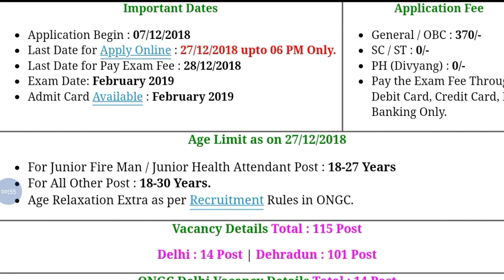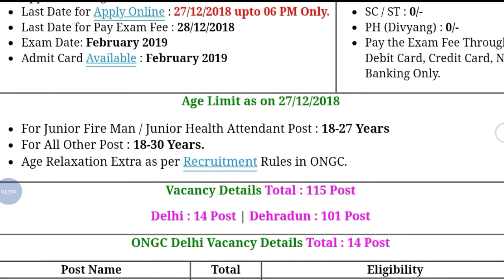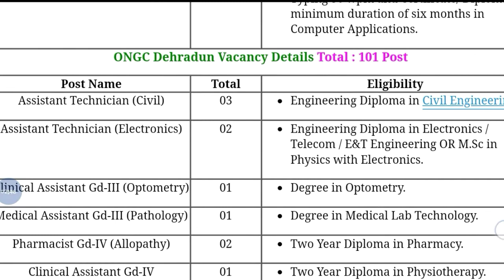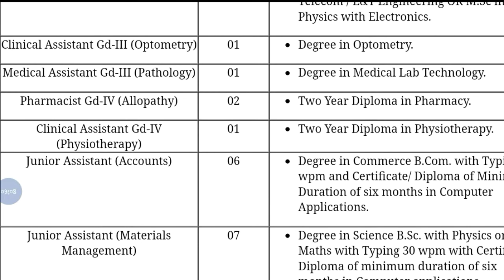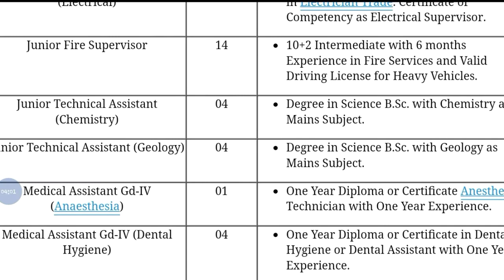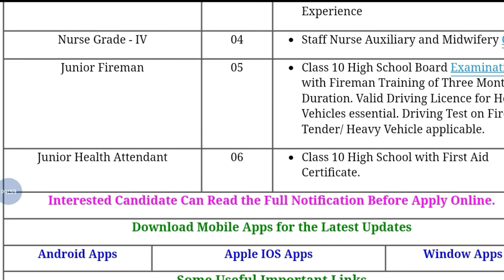ONGC New Recruitment 2018 Notification || Govt jobs 2018 || Sarkari Naukri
Hey guys!

This video all about ONGC New Recruitment 2018 Notification || Govt jobs 2018 || Sarkari Naukri || Government Job 2018 |Private company Job 2018| Latest job information| Sarkari Nakri 2018 Check my all latest videos subscribe my channel for watch more video and support this channel.